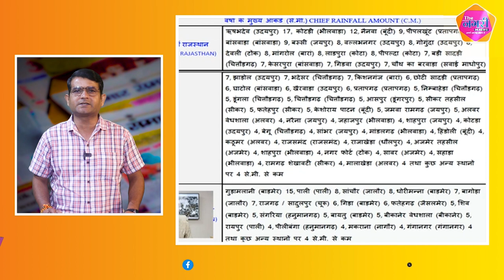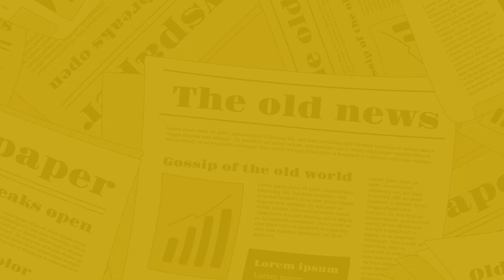The Nagari News के Digital Bulletin में देश-प्रदेश की बड़ी खबरें